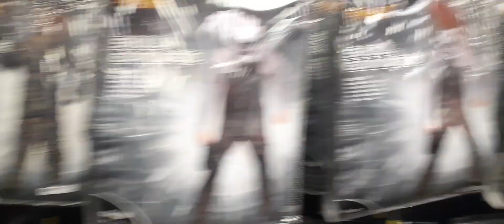Spirit Halloween Monster Bots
Please be sure to hit subscribe and go for that like button and turn on notifications and comment on my daily videos (except videos that are made for children set by me or by YouTube themselves and videos of when I disabled the comment section) thank you!